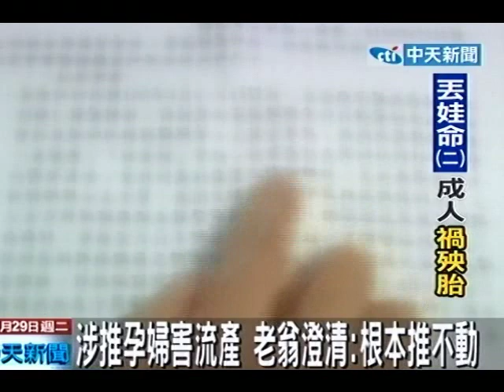最老被告 九旬翁涉推孕婦撞電梯害小產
中天新聞》高雄一名男子日前向前妻催討手機不成，涉嫌夥同90歲大樓張姓管理員，合力推撞懷孕7週的前妻，導致她流產，儘管張姓管理員一再澄清，當時只是勸架沒有動粗，但檢方調查後，將2人依傷害罪起訴，張姓管理員也成了高雄地檢署成立至今，最年長的起訴被告。